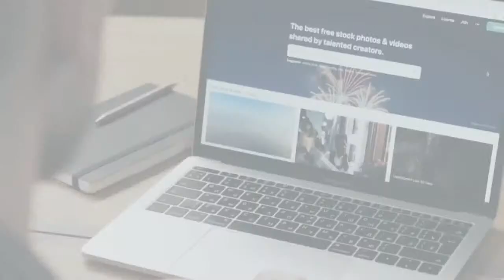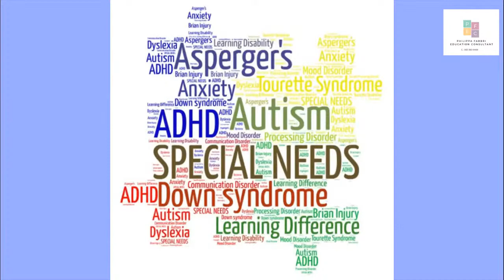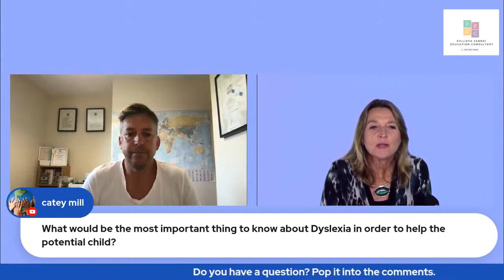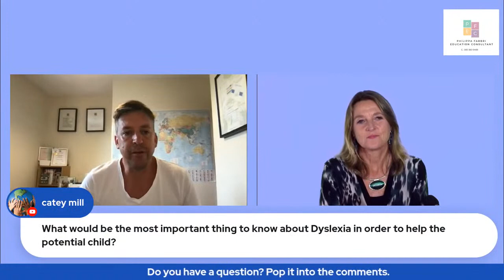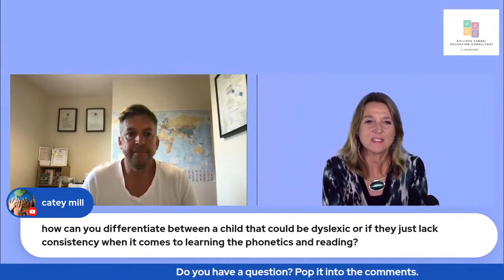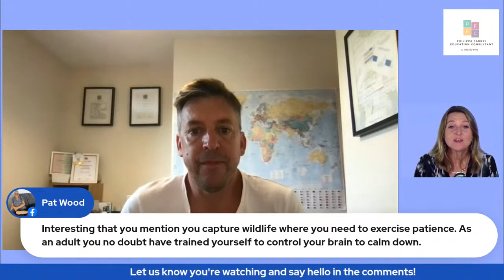Show your Superpower series Episode 2 - dyslexia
This is a rebroadcast of a conversation that I had with Darren Clark on 16 June.
Darren is a Global Neurodiversity Consultant based in the south-west of England. Having only been diagnosed with dyslexia and ADHD in his late thirties, he left school with no qualifications and had to work extremely hard to earn his previous position as a senior manager for one of the largest food retailers in the UK.
He decided that raising awareness for dyslexia was paramount in order for it to be recognised early, and wants to inspire in every generation the knowledge that dyslexia is actually a superpower that allows you to see things differently, and you can be successful regardless.
Having spent most of the last few years talking to school students, Darren is now working internationally with his most recent trip to Kenya having had a huge impact and leading to many more worldwide engagements. Being an ambassador for the British Dyslexia Association is a huge honour and this will only support his mission to make a change for everyone struggling with dyslexia and lacking in self-worth.
“I really struggled at school, no matter how hard I tried I just didn’t seem to be learning at the same pace as my peers. Being asked to stand up in class would fill me with anxiety and I would come home to my family everyday feeling stupid and with crippling headaches. Each day at school I would hope that things would somehow be better, and my understanding of the lessons would suddenly improve. Sadly, this never happened. As I moved upwards through the years at school, more of my time would be spent in ‘The Unit’, a freezing portacabin in the far reaches of the school grounds where the ‘problem’ kids were sent to receive special help.
The special help never materialized, and I came to understand that kids were sent to ‘The Unit’ to get them out of the way. No person should ever go to school or work feeling like that, and I want to assist in that change.” Darren Clark